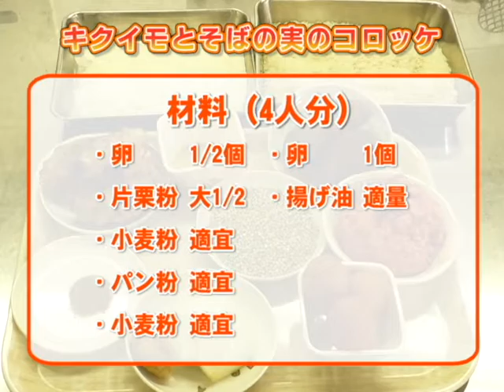令和2年地産地消クッキング2月号『キクイモとそばの実のコロッケ』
「阿蘇市食生活改善推進員協議会」
プチプチとした食感を残すため、そばの実はゆですぎないのがポイントです。